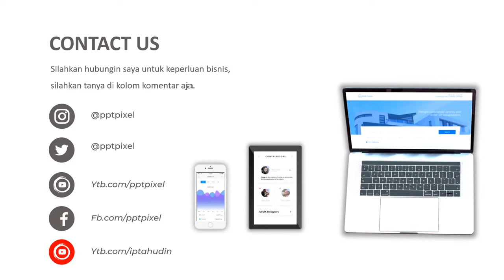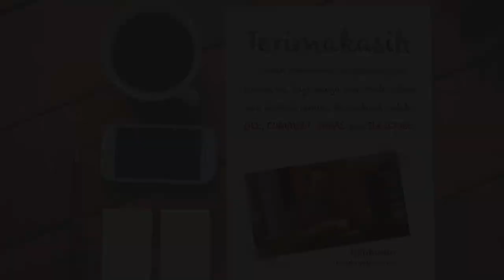Promosi Ikan Hias Platy air Tawar, Budidaya Ikan Hias Platy Partain